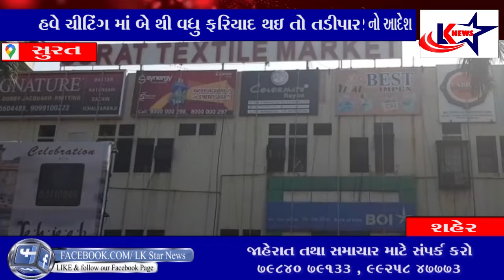સુરત : 35 લાખથી વધુની ઠગાઈ કરનાર વેપારી સંતોષ જૈનને 6 મહિના માટે તડીપાર કરાયો